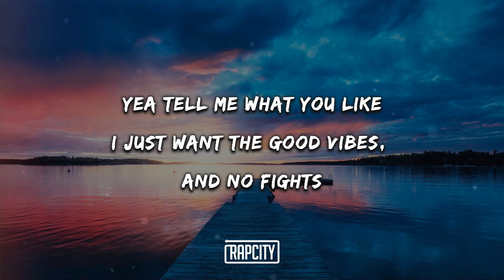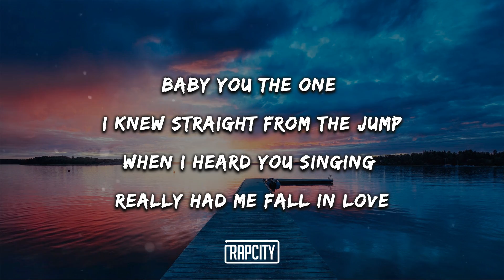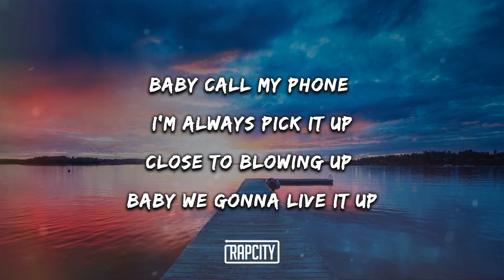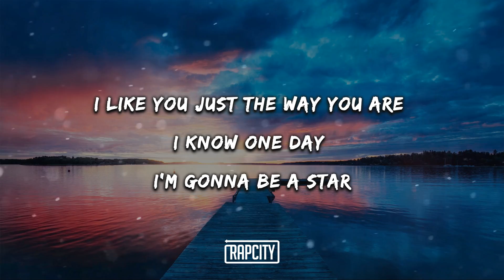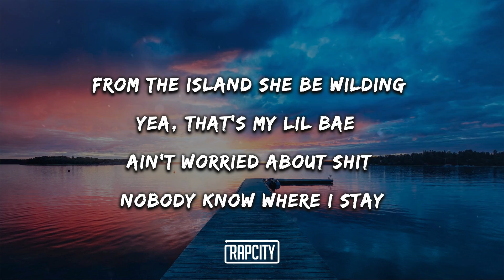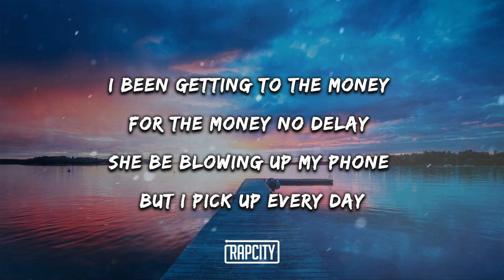Manny Wave - Lil Bae (Lyrics)